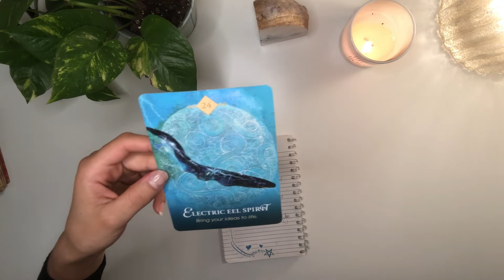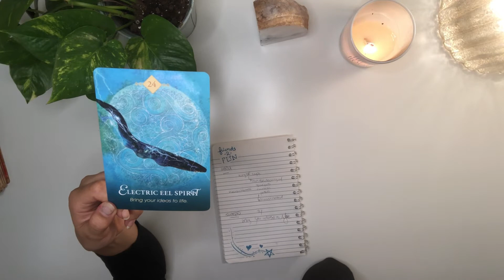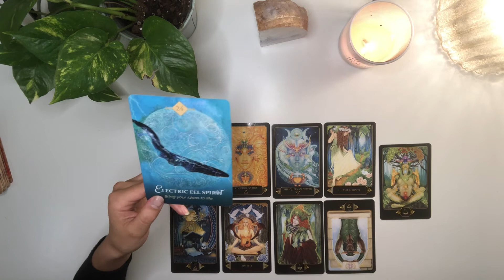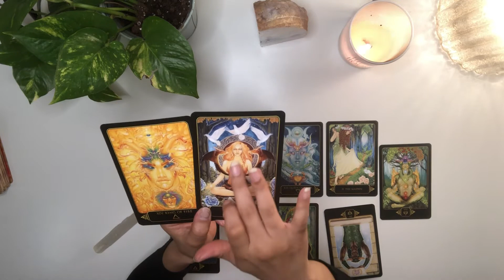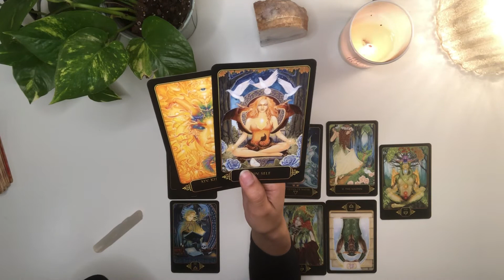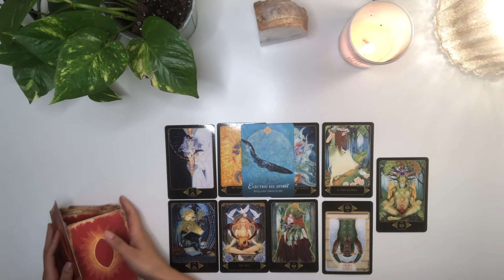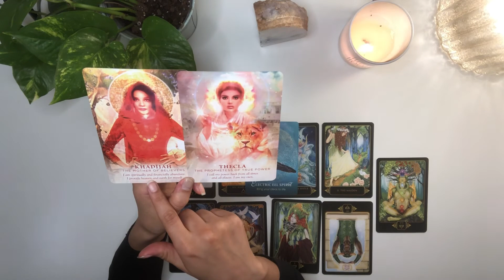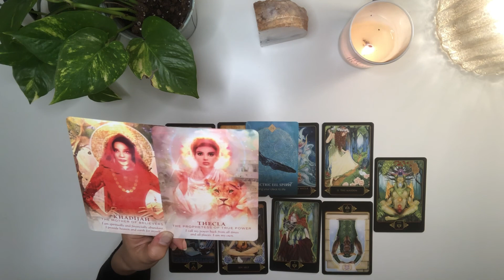SCORPIO Both of you have raised your vibration and are in your element (May 9-May 15)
0:00 start
0:30 meditative
2:07 shuffle
3:04 reading
10:44 advice

Tracks
Springbreak= Ooyy feat Le June
The Girl From Boo= Henyao